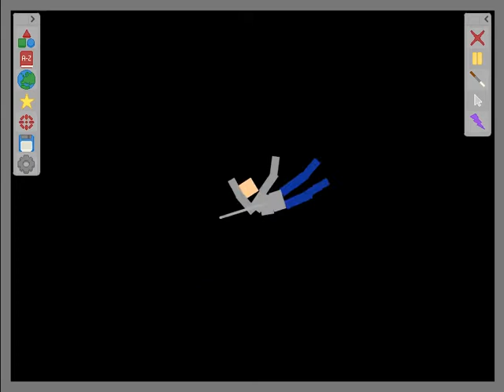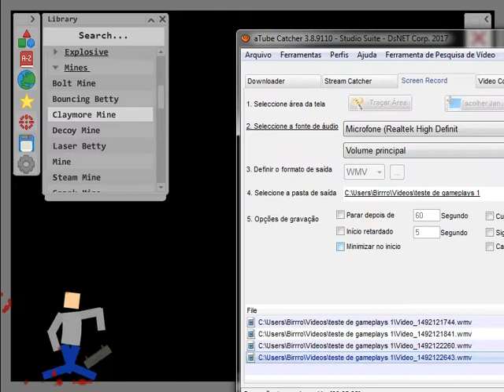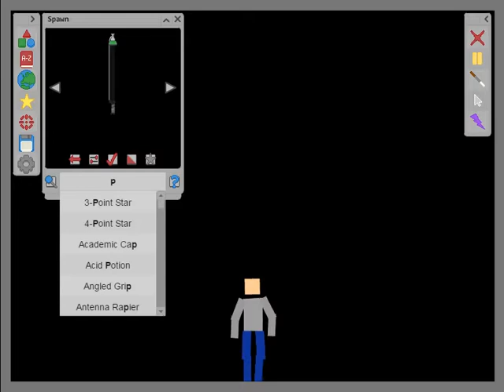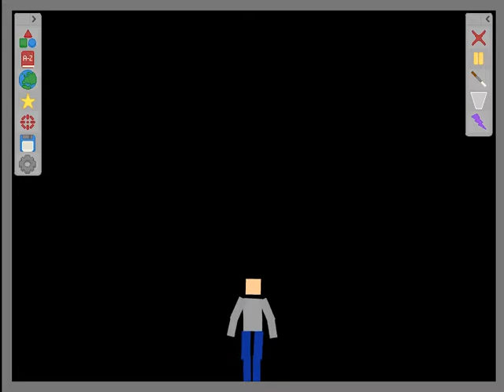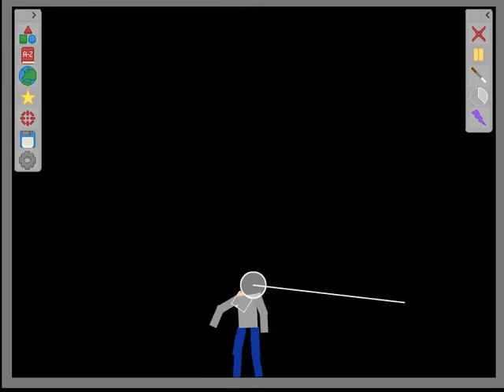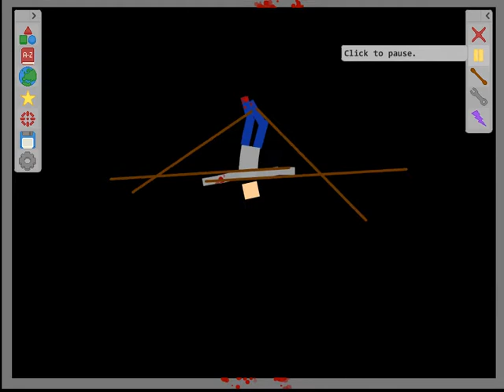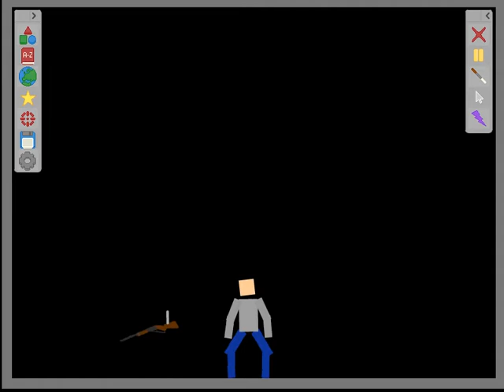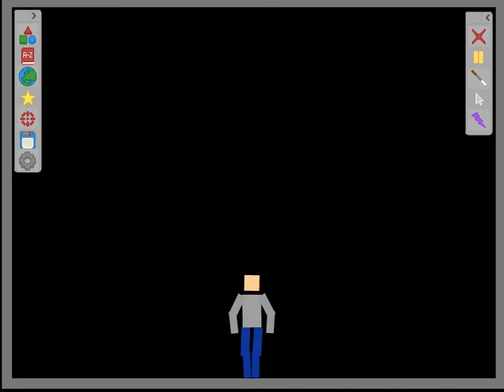Tutorial mutilate a doll 2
Esc: reseta todas as operações